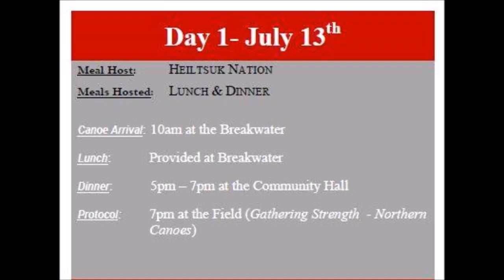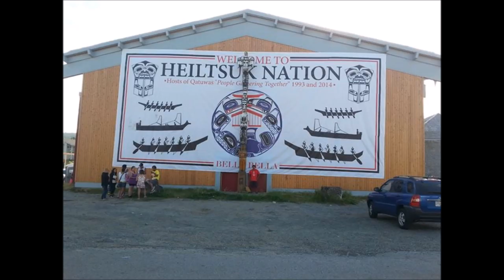William Wasden Jr. - Nations Song with pics from Qatuwas 2014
Wa composed the Nations Song during Qatuwas 2014, a song about the gathering together and lifting up of all nations far and wide.  The pictures are from all over Facebook.